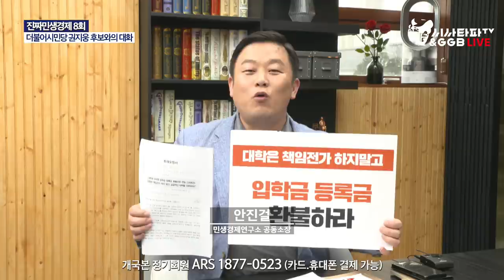진짜민생경제 9회 - 더불어시민당 권지웅 후보와의 대화 험지에선 황인성 사천 남해, 하동군 후보